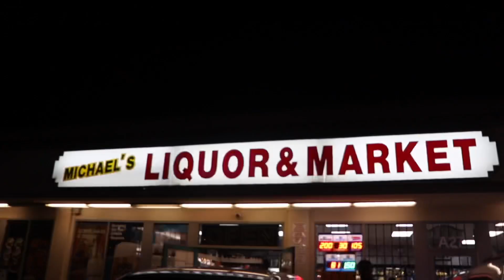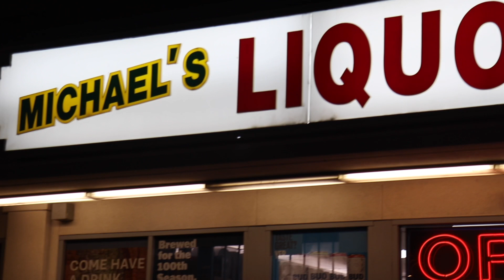“Lemon Pepper Freestyle” ft. DurrtyGhettoKeem (Shot By. Jaballsitch)